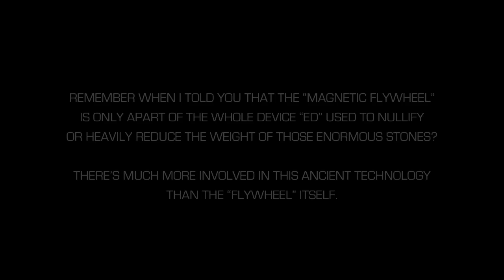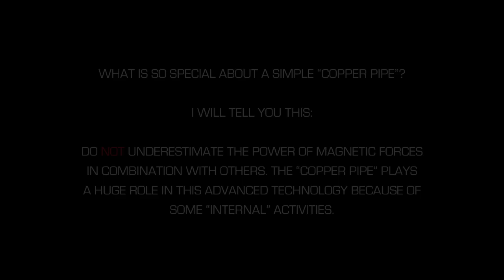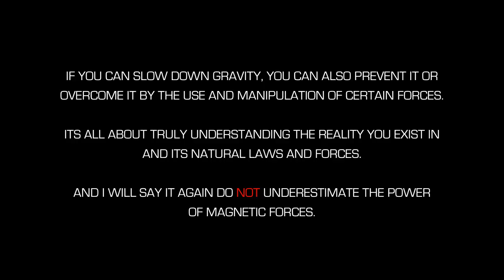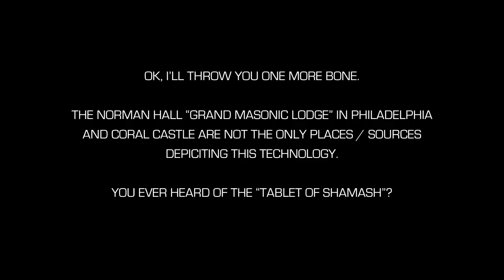Ancient Knowledge Pt.5 - Teaser / Coral Castle, Magnetic Forces, Sacred Sciences, Anti-Gravity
A short teaser / trailer for my upcoming Part 5 of my Ancient Knowledge Series.

Solving ancient mysteries. Coral Castle is a lime stone monument that sits in "Homestead" Florida. The builder of Coral Castle "Edward Leedskalnin" claimed to know the secrets of the ancient builders and he proved it by building coral castle. The secret is magnetism and anti-gravity. He built a magnetic device to nullify or heavily reduce the weight of those enormous stones, so he could easily set them into place, if not levitate them. He left clues for us, and we can also find these same clues / symbology in the Norman Hall (Grand Masonic Lodge) in Philadelphia. The secrets of magnetism are encoded in the artwork designs. The freemasons have kept these secrets forever, but the times of secrecy are now over. The global awakening has begun and we need to rewrite our history books. They're not telling the truth. Wake to this fact.

"The Ancients" knew much more than given credit for regarding Life, The Universe, Astronomy, Advanced Mathematics, Magnetism, Healing, Unseen Forces etc.
Encoded knowledge is information that is conveyed in signs and symbols and we can find this knowledge all over the world. All these ancient sightings and geometric patterns (Sacred Geometry) symbolise unseen forces at work. We are being lied to by the media. Modern archaeologists don't know what they're talking about. "The Ancients" were not stupid or primitive. We just failed to de-code this knowledge conveyed in signs, symbols and ancient artwork. This kind of information is kept hidden from the public.

Scientists dont know what holds the universe together, the answer is sound and unseen forces. Matter is governed by sound frequencies. There is much more to life than we can perceive with our 5 senses. The question then becomes "who or what governs unseen forces?" What is behind the symmetry throughout nature? (Golden Ratio, Phi, Fibonacci Sequence etc.) It simply cant be just coincidence, in my opinion there is an intelligent mind / consciousness behind all this that keeps it all together.